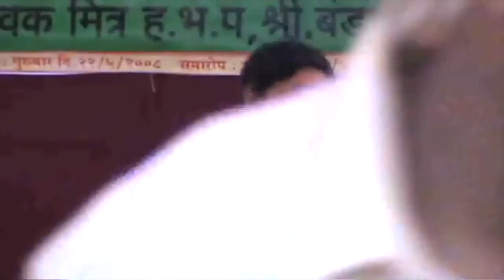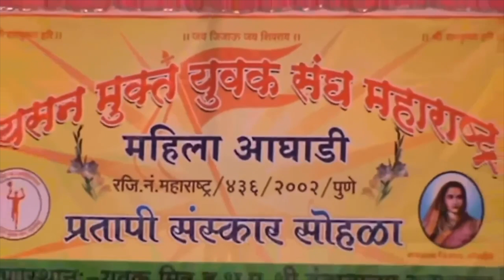परिवार नियोजन कैसे करें | Rajiv Dixit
how to do family planning.

00:00 - बच्चों को स्वस्थ, बुद्धिमान और समाज का काम करना चाहिए
00:15 - बुद्धिमान बच्चों के लिए पालन-पोषण संबंधी युक्तियाँ
04:00 - ब्रह्मचर्य और नियम का पालन करने का सरल तरीका
09:00 - स्वस्थ भोजन, फलों का मौसम, खान-पान की आदतें
13:52 - महिलाएं कपड़े धोएं, चटनी, रोटी, श्रम बनाएं, रोजाना 15 मिनट साइकिल चलाएं
14:49 - घर चलाना, स्वस्थ पारिवारिक परंपरा
15:45 - माँ ने शिक्षा संबंधी सलाह को नजरअंदाज कर दिया
16:32 - पुरुषों के लिए शारीरिक शक्ति का महत्व
17:20 - स्वस्थ शरीर, मन और आत्मा के लिए तैराकी
19:55 - विवाह और पारिवारिक जीवन में गलतियाँ
24:12 - जीवन में शुक्ल पक्ष और चंद्र पक्ष की शक्ति
27:19 - अराश को सीधा सिंडिकेशन
27:47 - माता-पिता को बुद्धिमान बच्चों के लिए खान-पान के नियम याद रखने चाहिए
29:05 - कैल्शियम परीक्षण, कोंकणभाई बच्चों का सौंदर्य
30:16 - कोंकणभाई दुनिया का उच्चतम आईक्यू
33:21 - विवाह में दाढ़ी और डीएनए का महत्व
37:32 - सुंदरता पर डोपामाइन का प्रभाव
38:08 - जिंदगी खूबसूरत है, गलतियाँ मत करो
39:38 - विवाह, रक्त समूह, गुणसूत्र, जन्म का दिन
44:30 - मनुष्य अपने स्वभाव, प्रकृति और स्वभाव से स्वतंत्र है
45:21 - गुरुओं की सलाह है कि पवित्र समय बर्बाद मत करो, भगवान का काम करो
47:59 - पवित्र महीने के दौरान, महिलाओं की देखभाल के लिए समय बचाएं
49:29 - पवित्र समय के दौरान शरीर की पूजा के लिए समय समर्पित करना
53:41 - गर्भाधान भोजन, स्वास्थ्य, आहार-विहार के नवीनीकरण की व्याख्या
55:55 - दही, तुह, लोनी, ताथ, लोनी, ताथ, भारपुर
59:20 - माँ की जिम्मेदारियाँ और गलतियाँ
01:03:13 - आम तौर पर, अगर ज़रूरी हो तो बच्चा पैदा करना बेहतर होता है